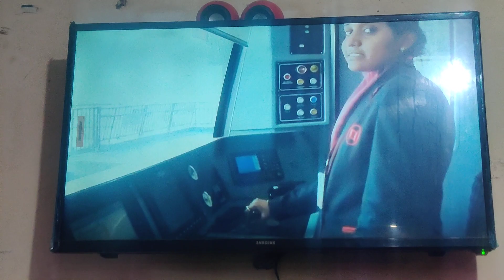नशा मुक्ति केंद्र के लिए सम्पर्क करें फोन /9560579108 कृपा शेयर ओर सशकराब करें धन्यवाद